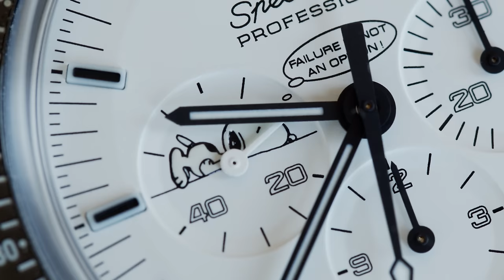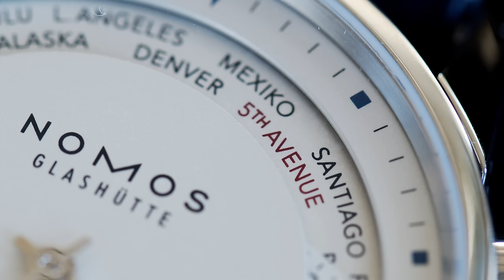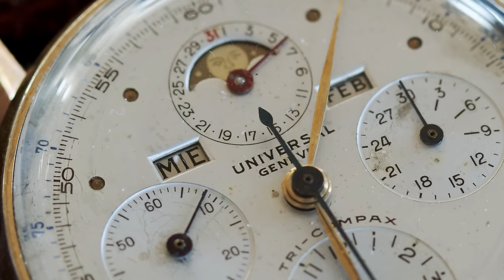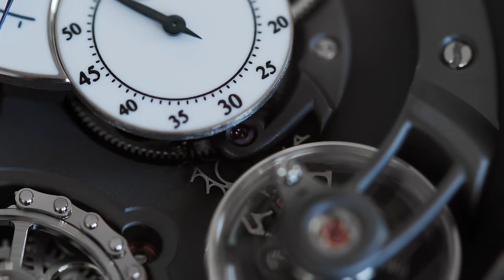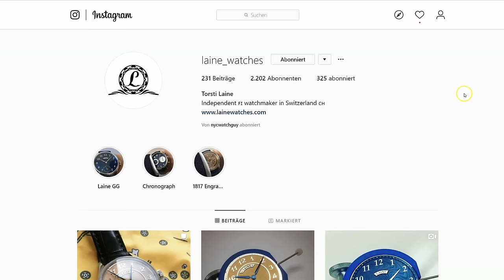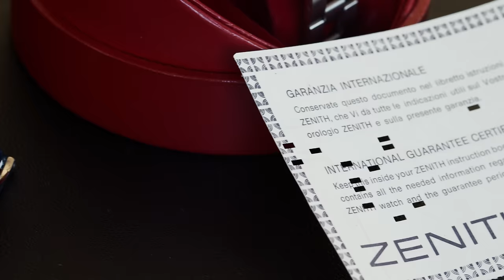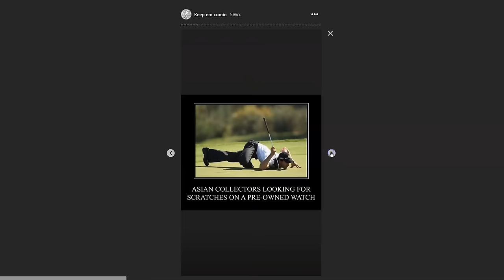Watch Collection of @NYCWatchGuy - The Man Behind Famous Instagram Page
Stories with @nycwatchguy, a collector, watch-meme creator, friend and Instagram personality with a great sense of humor. From his first watch, a quartz Movado Chronograph, to a Zenith El Primero Chronomaster, Universal Geneve collection, Patek Philippe and many independent watches he shares with us his stories.